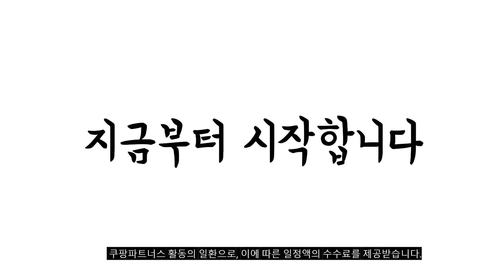2024년 불티나게 팔린 교구장 추천순위 TOP10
❤️❤️❤️ 교구장 구매 가격 평점 리뷰 정리해 봤어요! ❤️❤️❤️

[00:06]
10위. 소르니아 유아용 멜로우 DIY 오픈 교구장 2단 [63,350원]

[00:11]
9위. 레퓰리 3단 다용도 수납 책장 좌우연장 60~120cm [45,900원]

[00:17]
8위. 양지가구 교구 1000 책장 워시 2단 [39,600원]

[00:22]
7위. 심플룸 교구장 낮은 어린이집 아기 유아 원목 [53,000원]

[00:28]
6위. 포더홈 체크 3단 2000 책장 책꽂이 원목책장 [74,910원]

[00:33]
5위. 아이엔지홈 토리 마이토이 낮은 교구장 3단 화이트 [69,900원]

[00:39]
4위. 양지가구 공간박스 책장 백색 3단 [60,880원]

[00:44]
3위. 심플룸 교구장 화이트 아기 유아 다용도 선반 [65,000원]

[00:50]
2위. 필웰설치 교구장 3단 1200 책장 EO등급 LPM양면마감 [79,000원]

[00:55]
1위. 아이엔지홈 토리 마이토이 낮은 교구장 3단 크림버치 [69,900원]